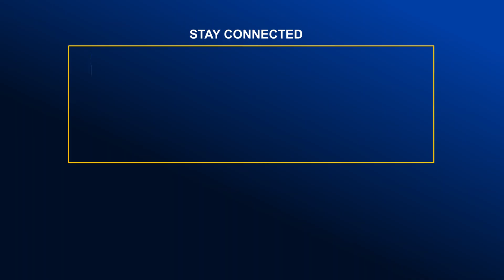রংপুরে ছাত্রলীগের বর্ধিত সভা | Global Television